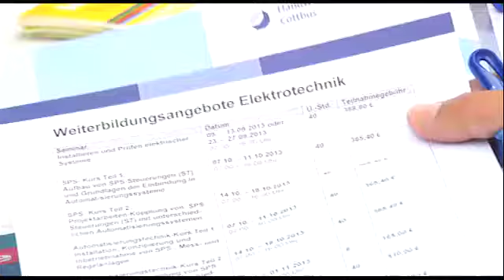Handwerkermobil auf Tour - 13.08.2013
Das Handwerkermobil ist seit 2 Monaten unterwegs. Heute machte es beim Obeta Electro Großhandel halt.